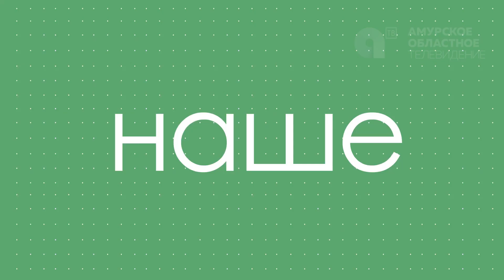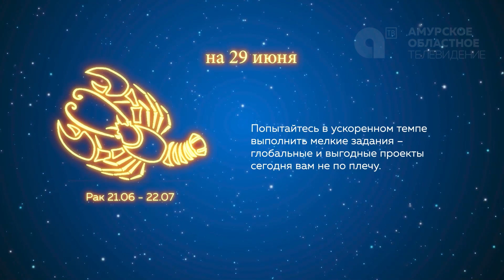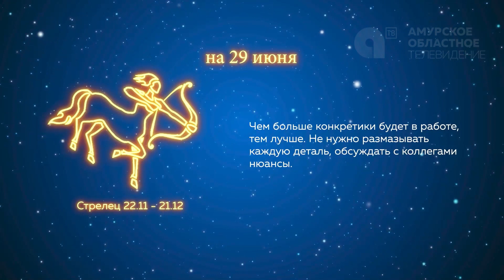Программа "Наше утро" от 29.06.2023г.